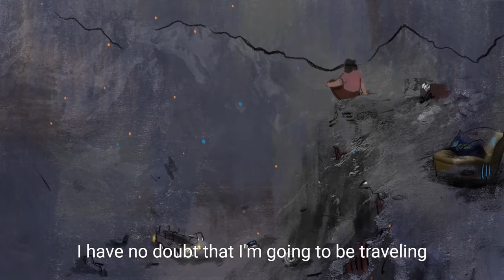Fata Morgana (Trailer)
FATA MORGANA is screening online at the 32nd Annual Boston Jewish Film Festival (November 4-15, 2020).